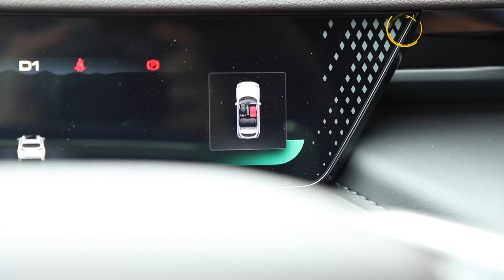人体加油站 咖啡WEY摩卡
_________________★独家授权★_________________
作为未来智能出行时代的破局者，WEY摩卡在本次场地实测中的表现令人期待。